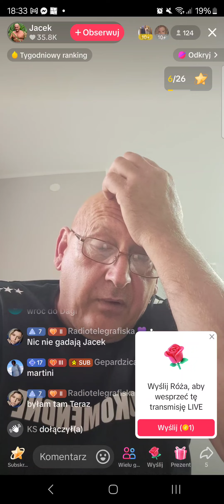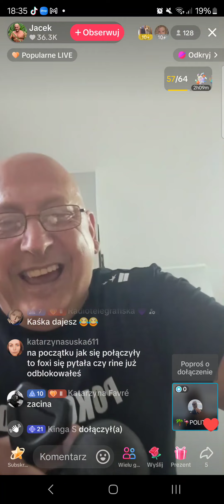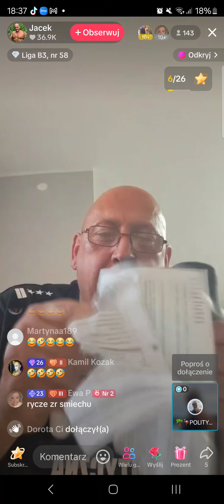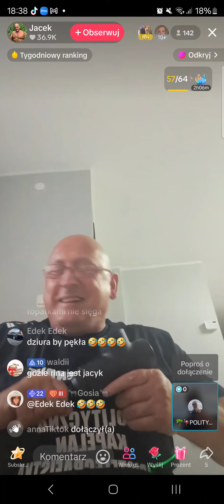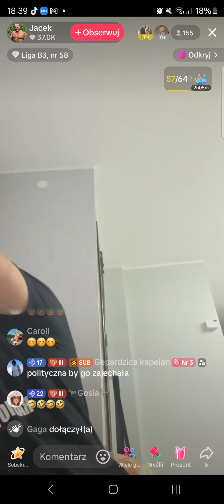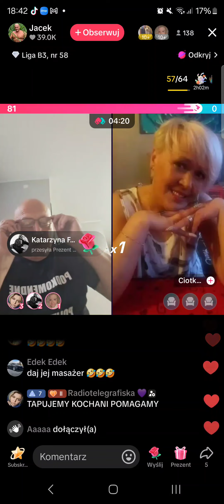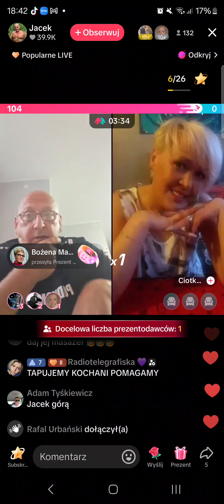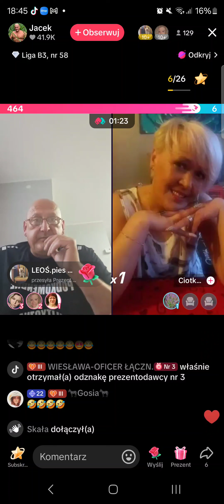Jacek Wójcik ("Królowe życia" TTV) pokazuje działanie masażera na TikTok Live z 10 września 2024